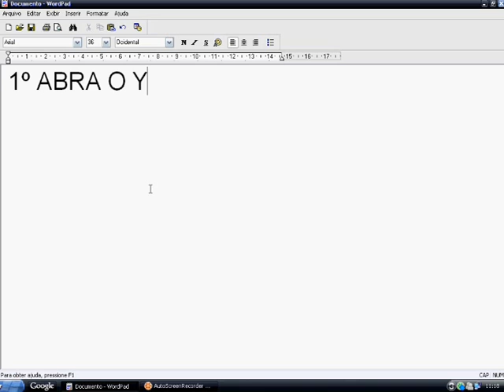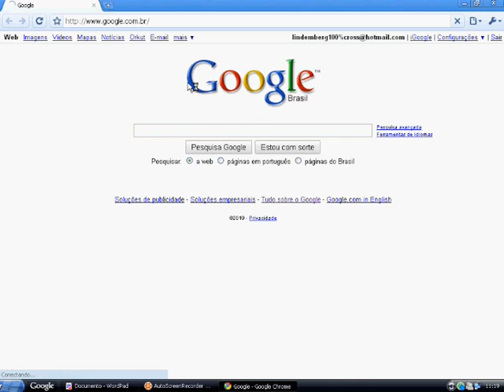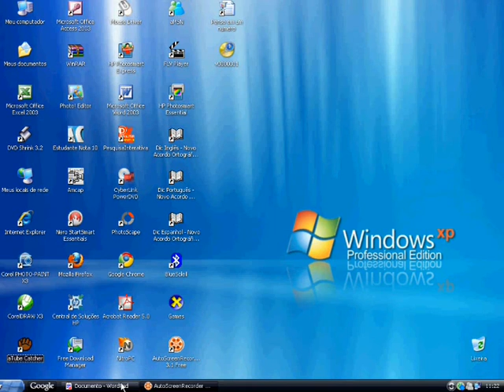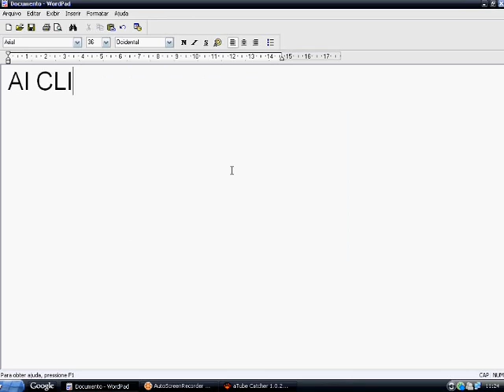Como Baixar Video no aTube Catcher na Nova Versão do YouTube